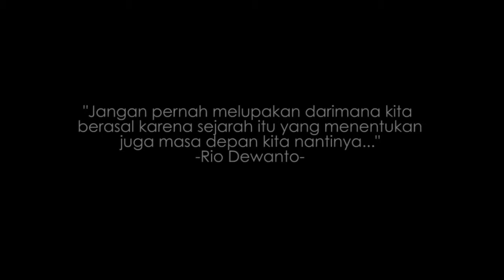Exclusive Intermezzo with Rio Dewanto